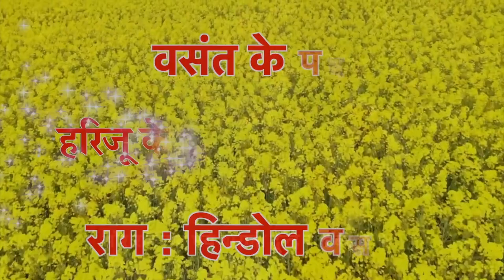SandhyaAarati | Hari Ju Ke Aavan Ki Balihari | Raag : Hindol Vasant | हरि जू के आवन की बलिहारी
Tital : Hari Ju Ke Aavan Ki Balihari - Sandhya Aarati (Raag : Hindol Vasant)
हरि जू के आवन की बलिहारी - संध्या आरती (राग: हिंडोल वसंत

Pratah Smaran Ke Kirtan
Krishnadas Nayak